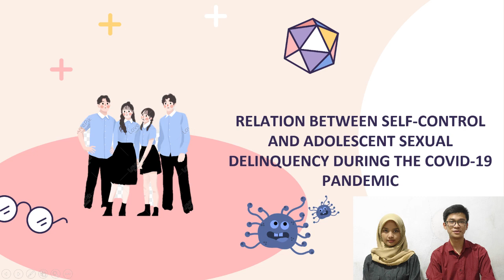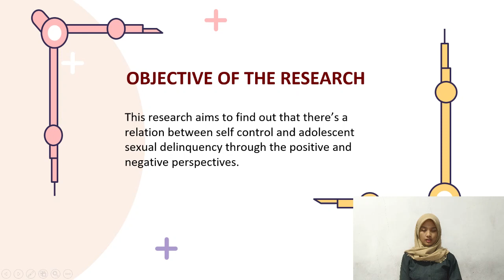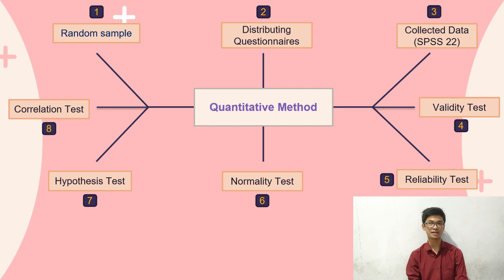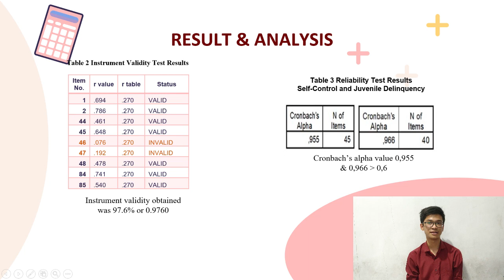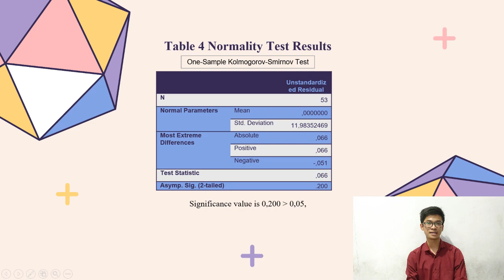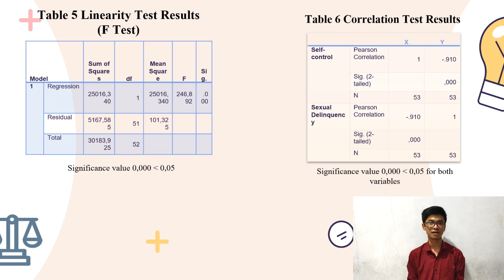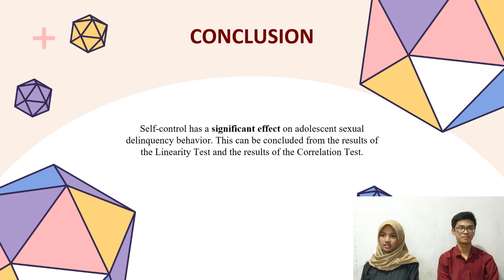Relation between Self-Control and Adolescent Sexual Delinquency During The COVID-19 Pandemic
Presentasi penelitian ini dibuat untuk mengikuti Lomba Peneliti Belia Nasional 2020 yang diselenggarakan oleh Center for Young Scientists Indonesia.

The COVID-19 pandemic is still spreading around the world which has been declared as pandemic by WHO. To control the spreading of the virus, many regions has decided to quarantine their people. This quarantine procedure will certainly have an impact on the psychological condition of adolescents (teenagers).

This is what underlies our research, to find out the relationship between self-control and adolescent sexual delinquency during the COVID-19 pandemic through positive and negative perspectives.

This research uses quantitative methods that aim to obtain and calculate data from many respondents to get the desired results. The data collection technique uses random sampling techniques, which means that the population is large and homogeneous and the number of samples taken is also large. The sample population in this study were teenagers, both boys and girls in the age ranging from 13 to 19 years in Bandung City.

Researchers: Jenita Rahma Alifia & Muhammad Ibrahim Adji
Institution: SMKN 5 Bandung (5 Vocational High School Bandung)